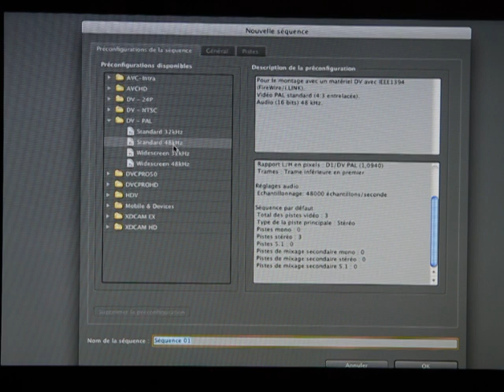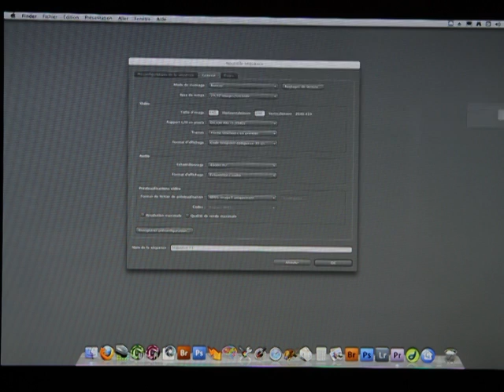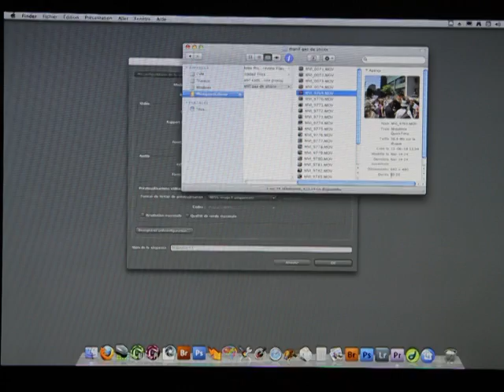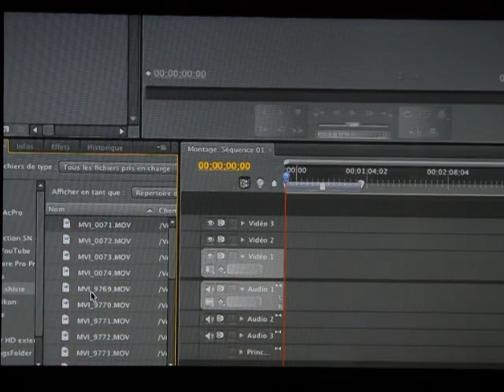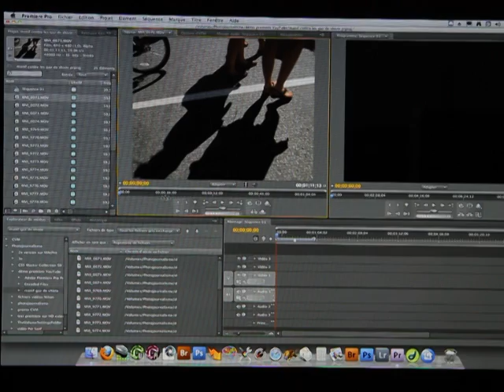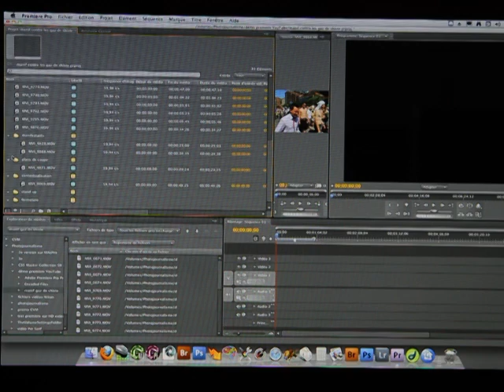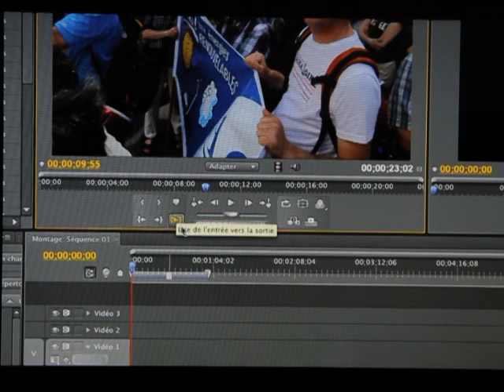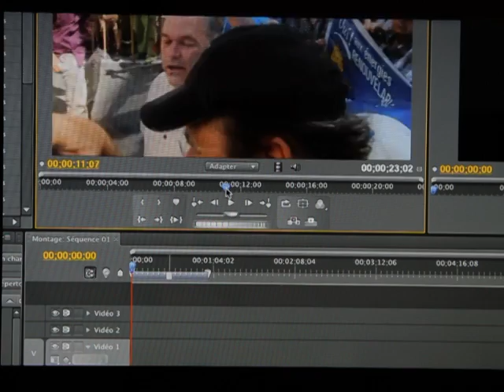2 de 7 montage vidéo Premiere CS4